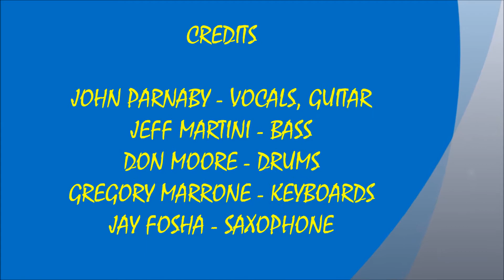NO MORE DOGGIN' - THE DIRTY MARTINIS (1/28/2018)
LIVE ROCKY ROCKWOOD'S SUNDAY JAM SOUNDS #5 ! - NO MORE DOGGIN' - THE DIRTY MARTINIS !
RECORDED LIVE AT PLAYER'S SPORTS BAR IN ROCKVILLE, MA. ON SUNDAY JANUARY 28, 2018.